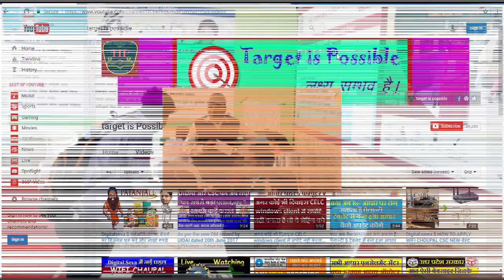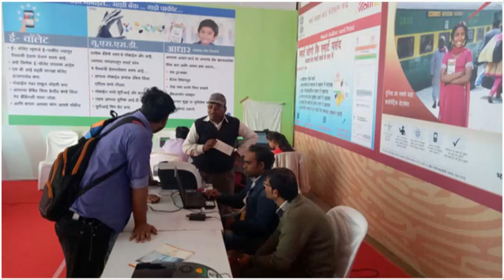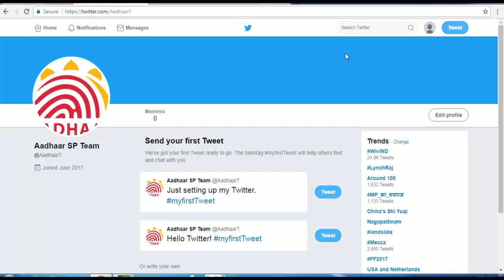AADHAAR % ALL all Operator and Supervisor-विडियो अच्छा लगे तो शेयर करे आप सभी मिल कर साथ दे